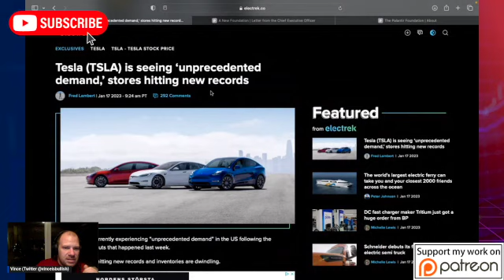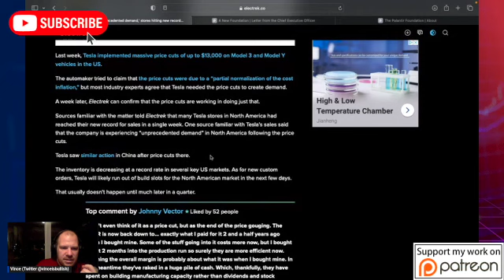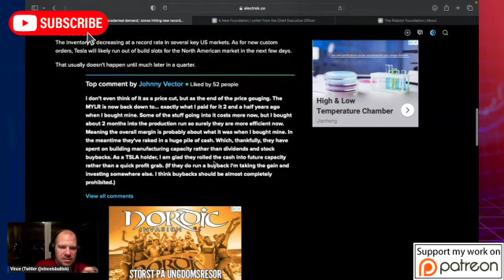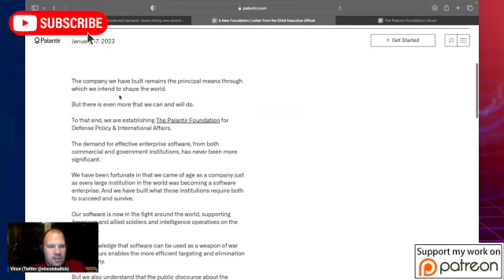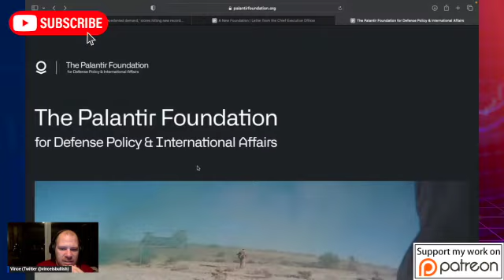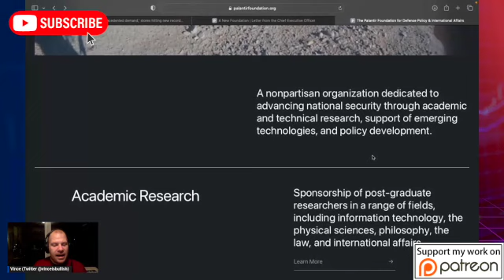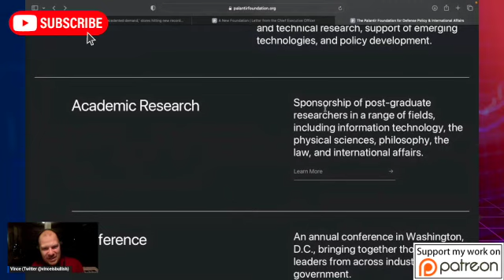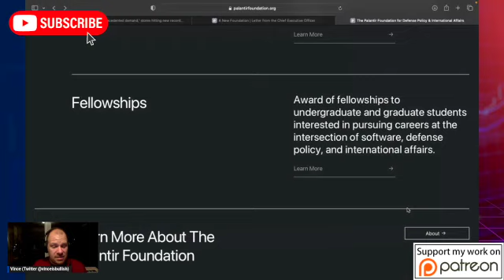Tesla unprecedented demand | Palantir opens new foundation?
In this video I talking about if Tesla price cuts are working and what is happening to Tesla margins.

I read an article that gives very good insights.

Then Palantir opens a new foundation. I review this and see if this is good for the stock in the long term or not.